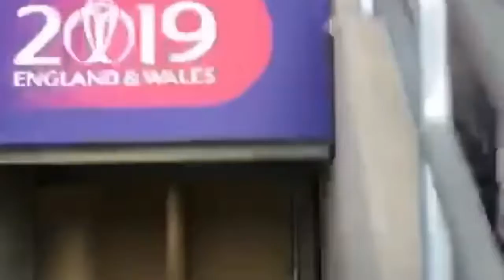FANS REACTION winning moments of PAK VS AFG WC2019